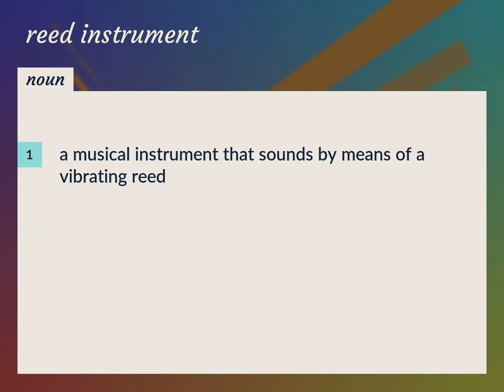Reed instrument | meaning of Reed instrument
What is REED INSTRUMENT meaning?